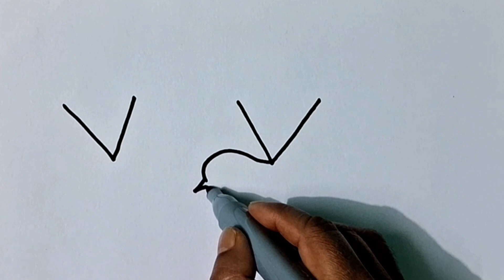Birds drawing //পাখি আঁকা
Bird Drawing, পাখি আঁকা,Freedom bird drawing, Bird, Drawing, How to draw Bird with Flag, Easy drawing, Simple drawing, Beautiful drawing